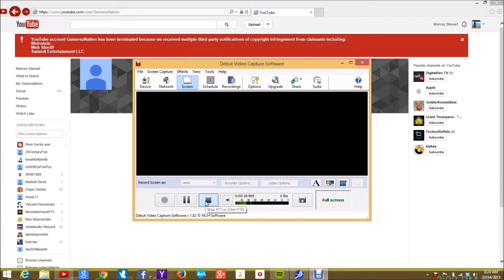GamerszNation has been terminated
R.I.P. GamerszNation